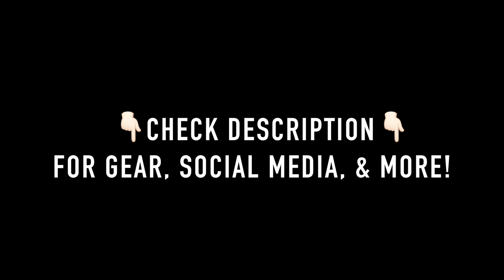This Is Amazing Grace // Phil Wickham // Drum Transcription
✅ Get my FREE 150pg. PDF. Bundle!